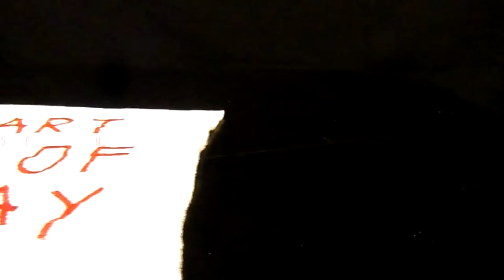HOW TO INSERT THE BOBBIN ?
In this tutorial we will show you how to insert the bobbin.
Hold the upper thread with the left hand and turn the handwheel towards you lowering, then raising needle. Then gently pull on the upper thread to bring the bobbin thread up through the needle plate hole.